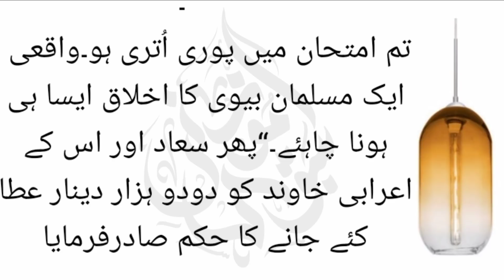Ameer ul momeneen ka insaaf||islamic Story||sabaq amoz kahani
Thanks for your time and Stay